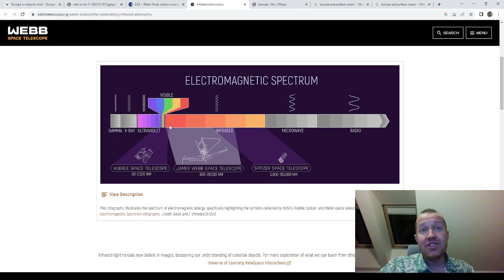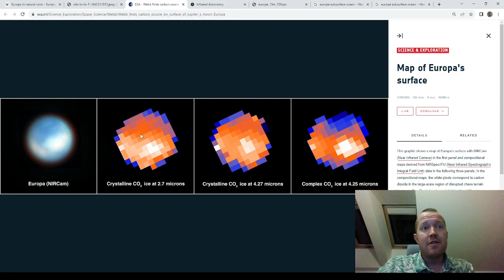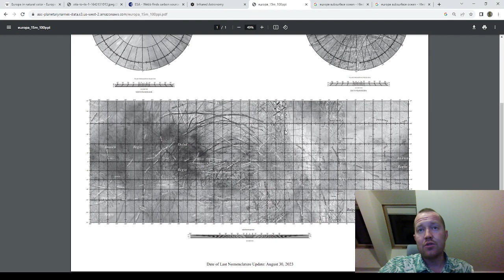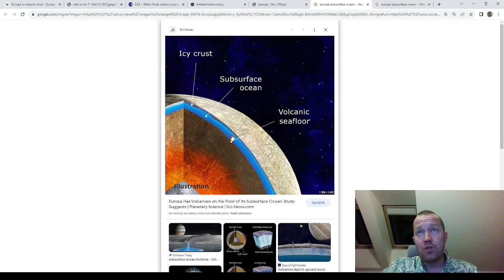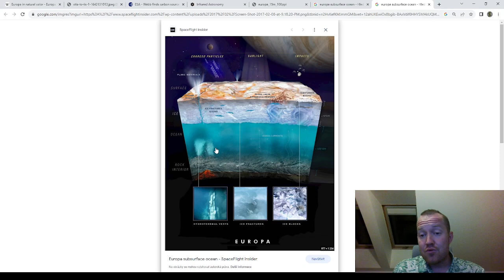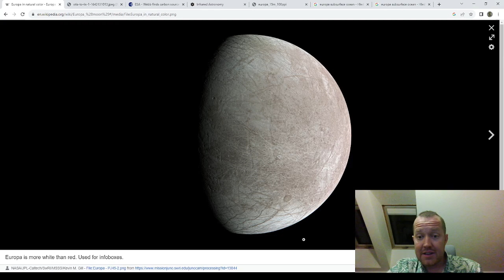Na Europě jsme našli uhlík! Znamená to objev života?!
Kosmickému dalekohledu Jamese Webba se povedlo najít na povrchu jupiterovo měsíce Europy uhlík! Ač se to nemusí na první dobrou zdát, je to skvělá zpráva pro všechny, co doufají v objevení mimozemského života ve Sluneční soustavě. Jen se ale na to musíte dívat trošku jinak, než si myslíte... jak? Tak to jste tady správně, přesně tohle si totiž v dnešním videu vysvětlíme!

Pokud byste chtěli se o geovědách a fungování Země dozvědět více, pořiďte si mou knihu Geostorky, ve které v 25 příbězích vysvětluji nejrůznější taje z téhle nesmírně fascinující části přírodních věd!

Nebo jestli se vám líbí moje tvorba a chtěli byste mě v ní podpořit, můžete si mě i předplatit!